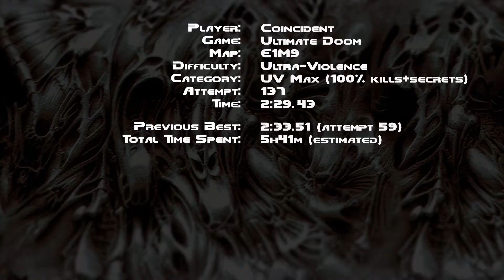UV Max Speedrun of Doom E1M9 in 2:29 {No Comment}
Finally broke the 2m30 barrier. So far this was the most difficult map in episode 1. Most of my attempts ended in death. The other attempts ended with pinkies wandering the left or right sections of the map, while I was waiting for them at the center (the exit).

This map is full of enemies and tight corridors, such that running around is already a challenge in of itself, let alone killing everything and managing the health+armor. Planning the rocket launcher ammo is also tricky: the rockets are great for dispatching pinkies in 1 shot, but they are even better against close groups of imps/zombies. The problem there is not blowing yourself up with all the stuff that's trying to move up to your face as you're shooting.

Just before getting the blue key, I feel that the first rocket is wasted: it only explodes the barrels, but a shotgun blast would be enough for that. The problem with the shotgun is that afterwards you don't have enough time to switch back to the rocket launcher before the pinkies are already on top of you. I tried doing that and 75% of the time I either lost a lot of health, or just died to my own rockets. I also tried shooting the barrels with the shotgun and then running back to the other corridor to shoot the rockets safely.

Apparently, this works fine at the moment, but pinkies will start moving through the other corridor which is now open, and get stuck later in the red door room. The when you're at the level exit, you have to back-track to kill them and lose lots of time. Not sure if there's anything else that can be done about this issue.

I consider the current time of 2m29.43 (3rd place in DSDA) to be "acceptable", but the next best time to beat is 2m15.94 (2nd place, from Vile) and feels out of reach for my current skill level. I'd rather just hone my skills by running other levels for the time being. But I will definitely consider running this again in the future. Perhaps with fast monsters too!

Other Platforms